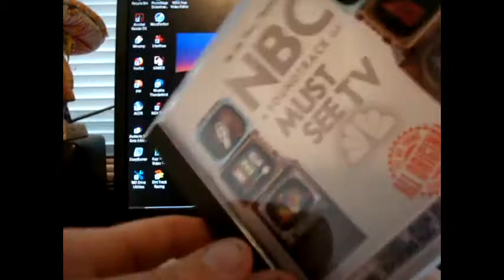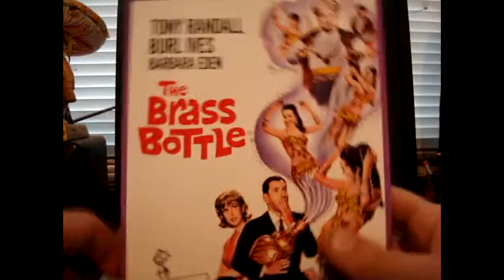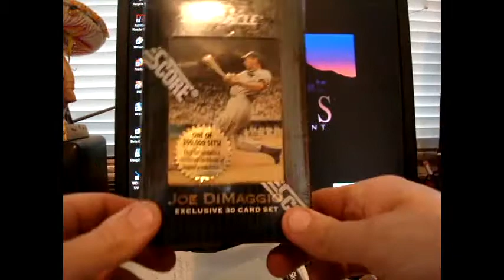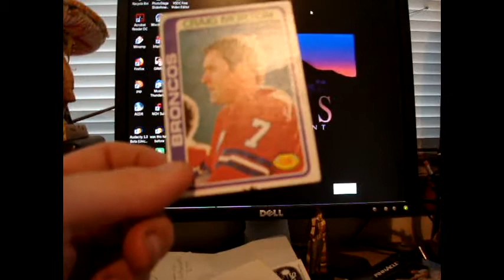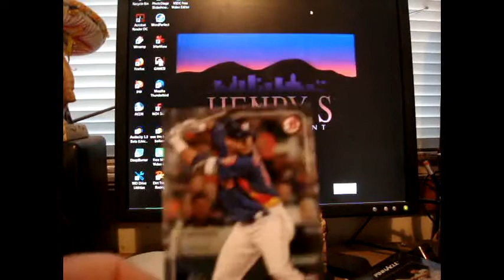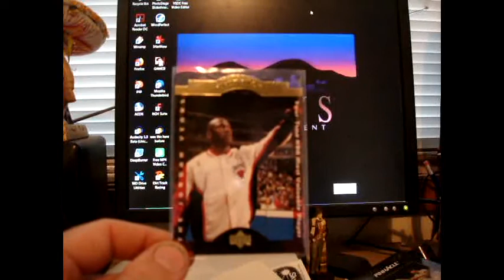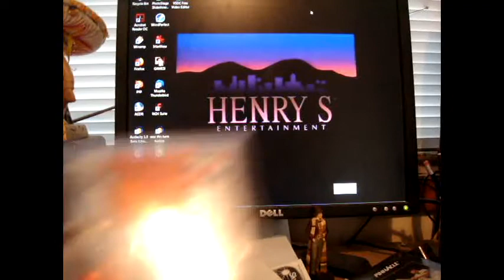Card Shop Pickups!!!!!!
Not much in the way of high end, but when you only have 10-20mins at card shop. you grab what you can grab.